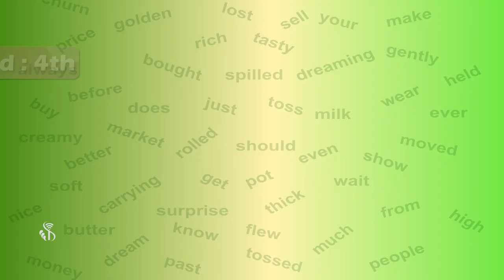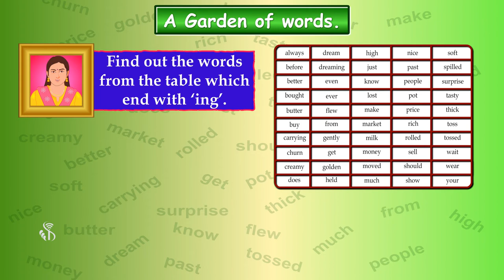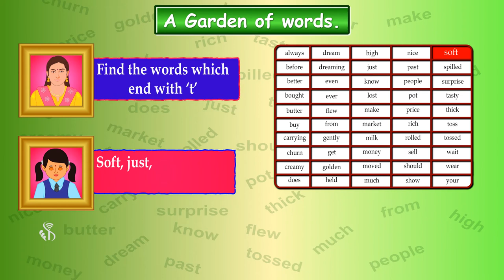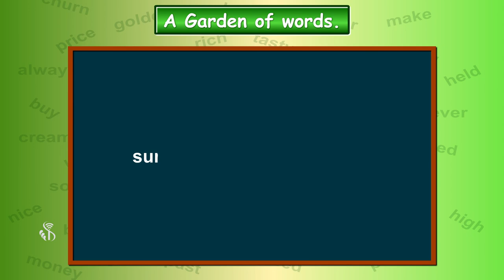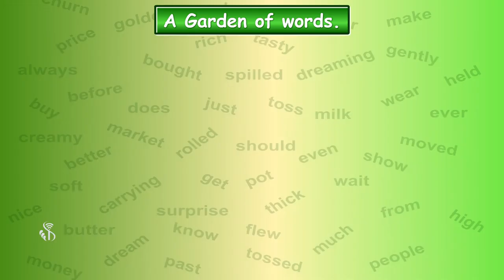4th English | Chapter#35 | Topic#01 | Introduction and Explanation | Marathi Medium